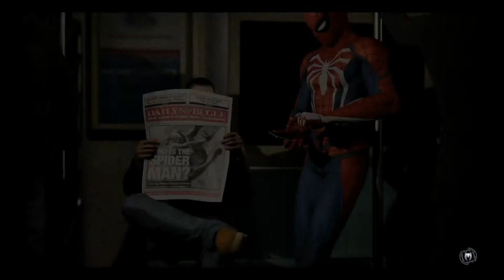Marvel's Spider-Man Part 2 - BLACK CAT THE HEIST DLC Walkthrough Gameplay PS4 | NCG